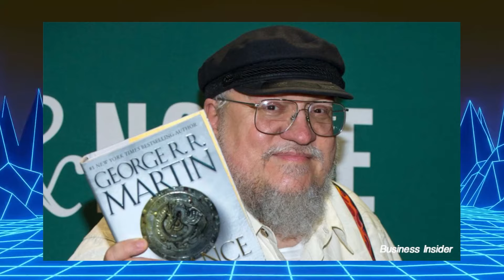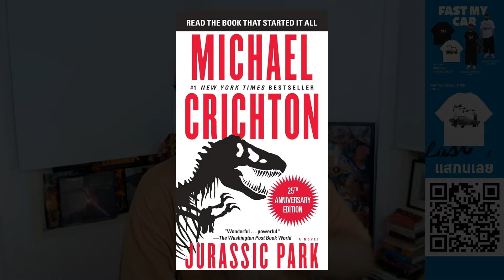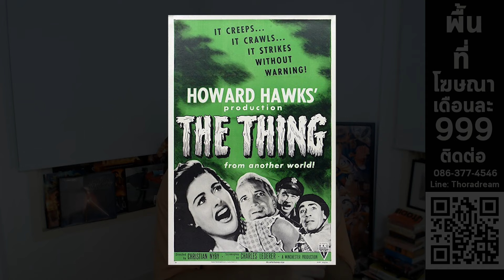"หนังสือ สู่หนัง ไม่เคยมีดี" 🤬 ผู้เขียน Game of Thrones ลั่น และ ผมขอเถียง! 😎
คลิบนี้เป็นส่วนหนึ่งของ
🔴 วิเคราะห์ ผกก.ใหม่ Godzilla x Kong l TOP 5 หนัง เดือน 5  l อัพเดต Avengers 5 l ตีลังกาคุยหนัง Live

CROCS รองเท้าลำลองผู้ใหญ่ SPONGEBOB CLOG รุ่น 2098247HD - BANANA

จ่ายทิปสำหรับสายอยากตะโกน